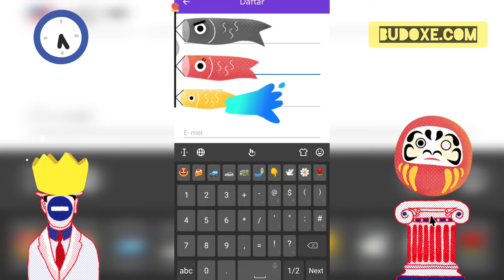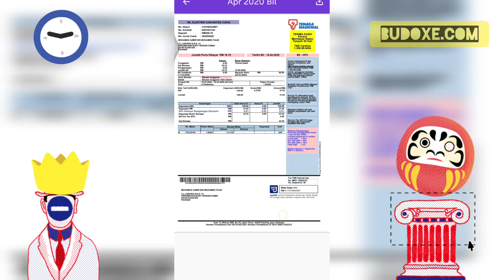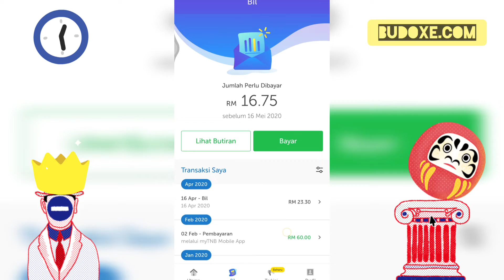Bayar bil Guna Apps | budoxe.com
bayar bil guna aplikasi TNB di google store